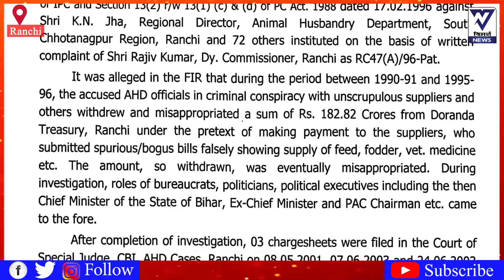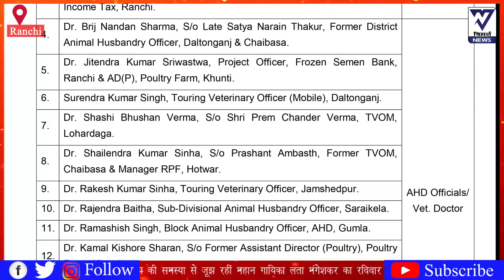Ranchi News: Chronology of Fooder Scam | Lalu Yadav | CBI | Ranchi Court